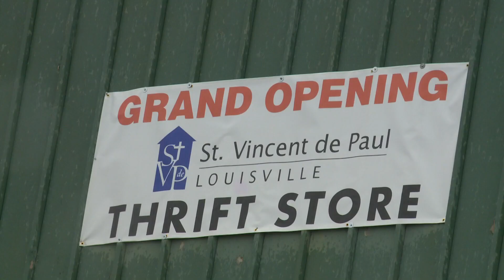St. Vincent de Paul opens 3rd thrift store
St. Vincent de Paul opened its third Thrift Store on Preston Highway in Okolona. The store accepts donations and then sells them for cheaper prices.